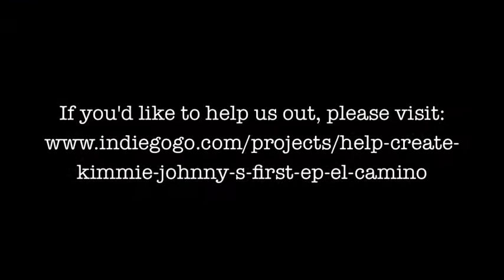Kimmie & Johnny LIVE: Trailer Trash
Captured live at Fact Recording Studio, Bloomington, IN. Video services donated by Fact's Steve Bangs--because he believes in this project.